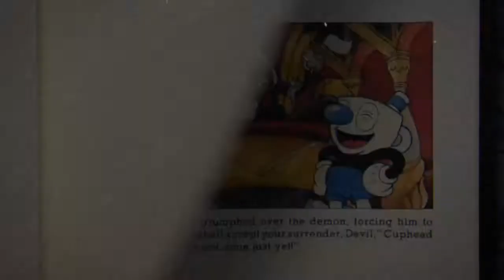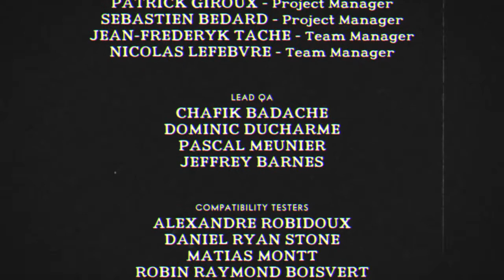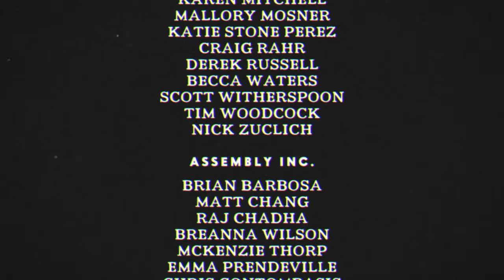Cuphead The Devil!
I'm done with this game